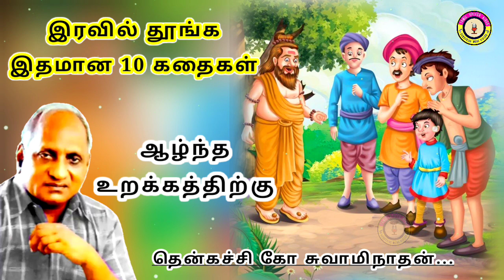கவலை மறந்து தூங்க தென்கச்சி கோ சுவாமிநாதன் கதைகள் - 03 | Thenkachi Ko Swaminathan stories